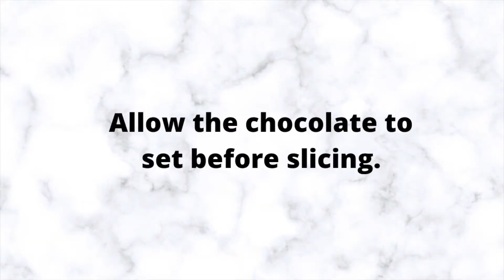How to Make Vegan Desserts? No-Bake Cookie Dough Bars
We are making No-bake Cookie Dough Bars. These Vegan Desserts are gluten free, soy free, and oil free. The best part is that they are easy to make and satisfy any sweet tooth so lets get into the ingredients.

We only need 7 ingredients for these very yummy bars and they are rolled oats, medjool dates, Almond Butter, pure maple syrup, vanilla extract, sea salt, and vegan chocolate chips. If you want to make this recipe nut free as well you can substitute the almond butter for tahini which will make it taste more like a cookie dough. If you are someone who loves snickers bars, you can always substitute the almond butter for peanut butter. Either way, these feel-good treats are yummy and guilt free. So guys, lets begin!

Ingredients:
1 cup Medjool Dates
2 3/4 cup Rolled Oats
1/4 cup Almond Butter (or tahini)
4 1/2 TBSP Maple Syrup
1 TBSP Vanilla Extract
1/2 tsp Sea Salt
1 cup Vegan Chocolate Chips

Instructions:
1) Add the rolled oats into a blender or food processor and then pulse them into a fine oat flour.
2) Add all the ingredients except the cup of chocolate chips into the blender
3) Blend everything together until a sticky dough forms. (**if you are having a hard time blending, add a tablespoon of plant based milk**)
4) Transfer the dough to a bowl and stir in half of the chocolate chips by hand.
5) Press the dough into a foil (or parchment paper) lined loaf pan using your fingers. Get it as flat as possible.
6) Place the pan into the freezer for 30 minutes
7) During the last couple minutes, melt the remaining half cup of chocolate chips.
8)Pull the pan out of the freezer and remove the bars out of the pan by pulling on the sides of the foil or parchment paper.
9) Drizzle the chocolate over the bars and add some of your favorite toppings like walnuts and sea salt if desired.
10) If the chocolate instantly get hard then go ahead and enjoy them. If not, place them back in the freezer for 5-10 more minutes to let the chocolate set.
11) Enjoy these delicious no bake cookie dough bars!